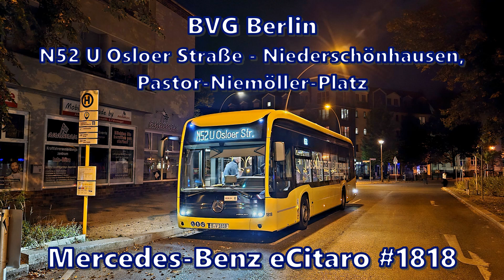BVG Berlin - Linie N52, Mercedes-Benz eCitaro #1818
Mercedesy eCitaro pozyskane przez BVG w 2018 roku w ilości zaledwie 15 sztuk raczej nie doczekają się zbyt prędko nowych odpowiedników w niemieckiej stolicy. Ostatni przetarg pokazał wyrażnie, że BVG preferuje rozwiązania stosowane przez Solarisa. Największy miejski przewoźnik w kraju zamówił 50 kolejnych Urbino 18 electric, które dostarczone będą w najbliższym czasie i umożliwią dalszą elektryfikację komunikacji miejskiej. Zamówienie jest o tyle ciekawe, że może zostać rozszerzone o 650 kolejnych egzemplarzy z dużym prawdopodobieństwem skorzystania z prawa opcji. BVG przez najbliższe 8 lat może korzystać z umowy ramowej, domawiając dowolną ilość elektrobusów, lecz maksymalnie może być to łącznie 700 pojazdów. Jeśli cała opcja zostałaby wykorzystana, byłby to największy kontrakt w historii producenta, a ilość jamników w stolicy Niemiec osiągnęłaby dotychczas niespotykaną ilość. Solaris w swojej historii dostarczył do europejskich odbiorców już ponad 2 tysiące elektrycznych autobusów -  w większości z możliwością ładowania również przez pantograf, na co stawia również Berlin. Nowe Urbino 18 electric będą ładowane także technologią plug-in.
N52 U Osloer Straße - Niederschönhausen, Pastor-Niemöller-Platz
1. U Osloer Straße
2. Drontheimer Straße
3. Ritterlandweg/Soldiner Straße
4. Papierstraße
5. Granatenstraße
6. S Schönholz
7. Frühlingstraße
8. Schönholzer Heide Süd
9. Heinrich-Mann-Straße
10. Homeyerstraße
11. Grabbeallee/Pastor-Niemöller-Platz